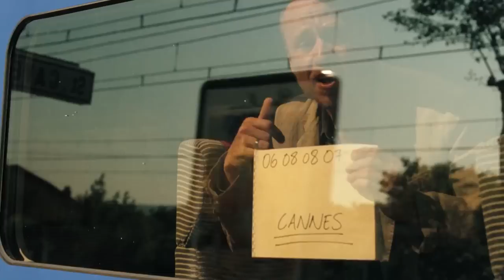Wrong Number | Funny Clips | Mr Bean Official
Mr Bean calls makes a bunch of random phone calls to find a lost boy's father.